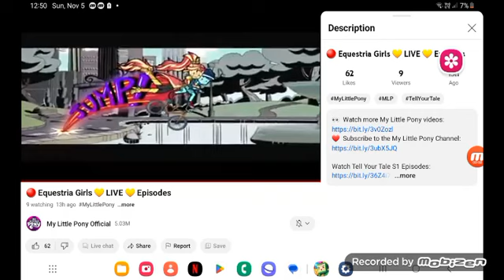January 8, 2024